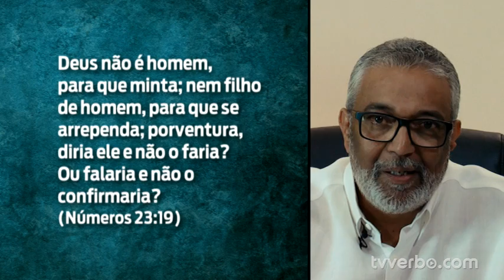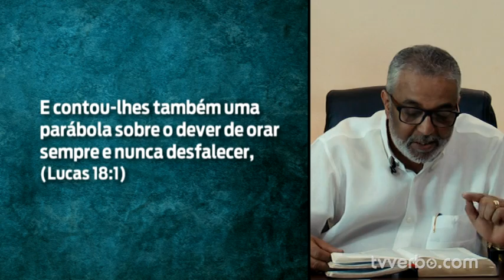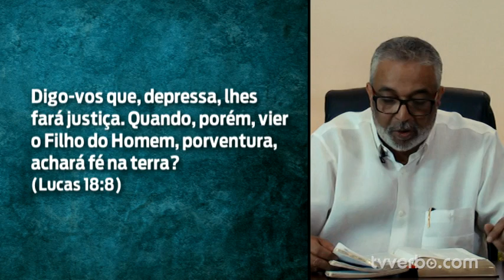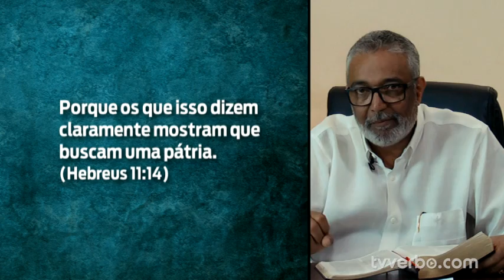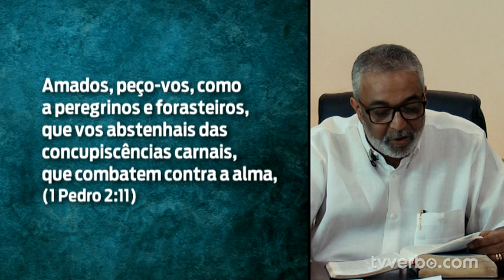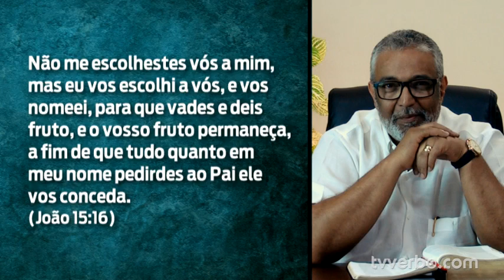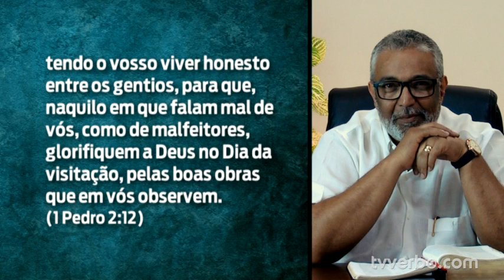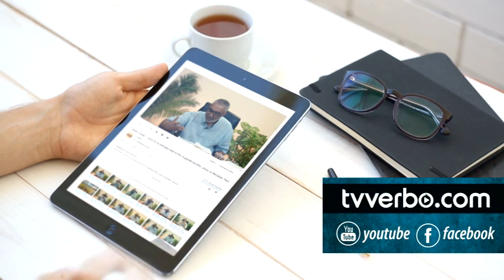Pastor Araújo - P21 - Parábola do semeador ( Parábolas, Os mistérios são para os discípulos )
Credits to: Beachfront Alan Brock HDR Skies (hdrskies.com) orangeHD Stopped Clock Stock ingianf Emeric's Timelapse Morten Rustad Taillefer production BBC Planet Earth,Nadie Como Tú - God Concept,Believe Music